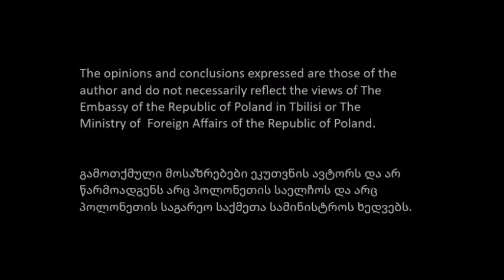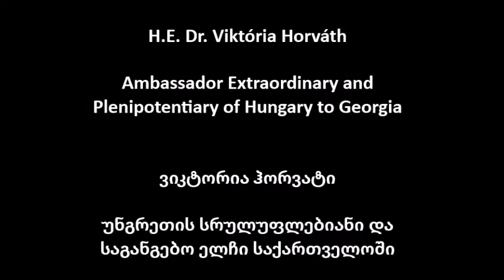Grigol Julukhidze and Viktória Horváth | Episode 2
Thanks to the support of the Embassy of the Republic of Poland to Tbilisi, The Foreign Policy Council is starting a new project - The Visegrad Group in Georgia – which aims at deepening general or field-specific knowledge about V4 activities and history.

The opinions and conclusions expressed are those of the author and do not necessarily reflect the views of The Embassy of the Republic of Poland in Tbilisi or The Ministry of Foreign Affairs of the Republic of Poland.

თბილისში პოლონეთის რესპუბლიკის საელჩოს მხარდაჭერით, საგარეო პოლიტიკის საბჭო იწყებს ახალ პროექტს - ვიშეგრადის ჯგუფი საქართველოში - რომლის მიზანია ზოგადი/სპეციფიკური ცოდნის გაღრმავება V4 საქმიანობისა და ისტორიის შესახებ.

გამოთქმული მოსაზრებები ეკუთვნის ავტორს და არ წარმოადგენს არც პოლონეთის საელჩოს და არც პოლონეთის საგარეო საქმეთა სამინისტროს ხედვებს.